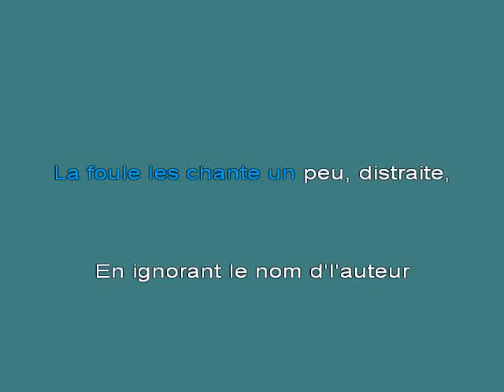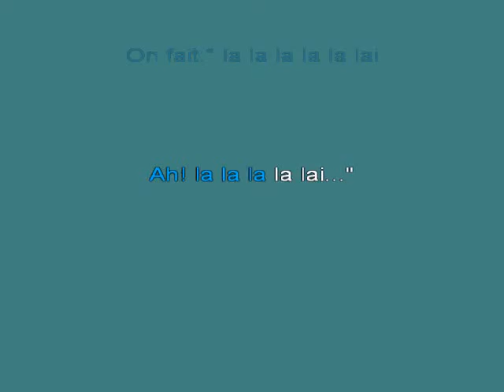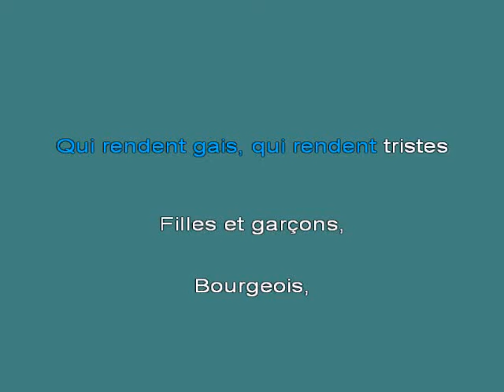L'me Des Potes [karaoke]